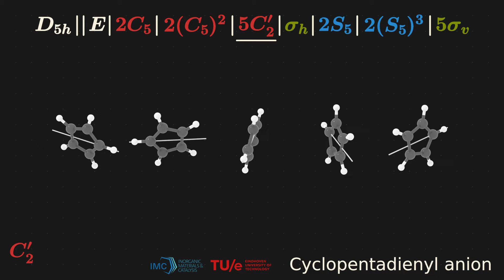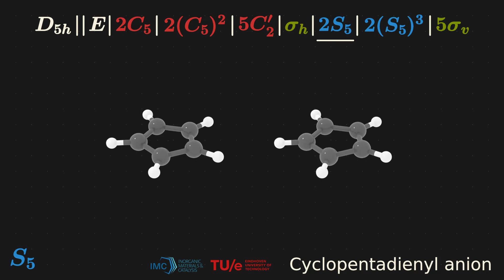Symmetry operations | Cyclopentadienyl | D5h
This video shows the symmetry operations of Cyclopentadienyl. Cyclopentadienyl has D5h symmetry.

↪️ List of symmetry operations:
0:00 E
0:04 2C5
0:14 2(C5)2
0:24 5C'2
0:35 σh
0:45 2S5
1:01 2(S5)3
1:17 5σv

Further information:
💰 This video has been made with financial support from the Boost! educational funding
🙏 Pedro de Carvalho Ferreira is acknowledged for developing the Python scripts necessary for automatic generation of the symmetry operations.